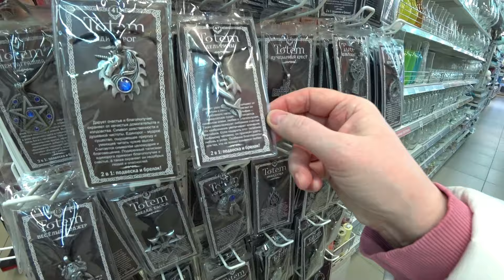ДОЖИЛАСЬ! РЕПА НА ДЕСЕРТ.